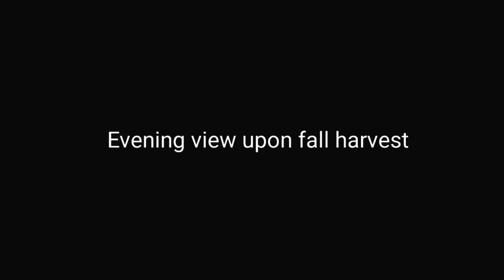Evening view of the fall field harvest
The corn field is being harvested in our colorful autumn area and the deer are taking advantage of the leftovers.